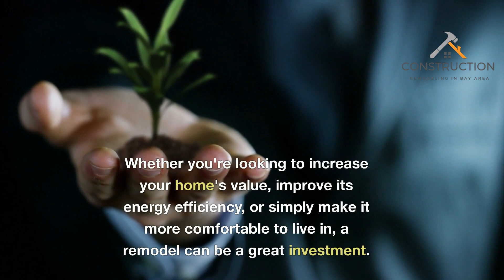Get a Free Quote for Home Remodeling in Pleasanton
Construction Remodeling In Bay Area

Description:
We Can Remodel Your Home In Any Shape or Form! We Will Build You The Home of Your Dreams! Renovating and remodeling anything within your home will always be a grueling process, but not with us. We work alongside homeowners to bring their ideas to life while creating an atmosphere they will love until the end of time. You can avoid all the rigamarole of hiring other contractors and creatives because we are a full-service remodeling company that can do anything your heart desires. We have helped homeowners from all over the Bay Area with remodeling their homes, and we can help with projects such as:

✅ Home Remodeling
✅ Bathroom Remodeling
✅ Kitchen Remodeling
✅ Room Addition
✅ Backyard Decks
✅ Flooring Installation
✅ Window Installation
✅ Hardwood Flooring
✅ Roofing Contractor
✅ Landscaping
✅ Garage Conversion
✅ Accessory Dwelling Unit

Remodeling the inside of your house will always be stressful, but you can minimize the number of invasive contractors you can have on your day-to-day activities. We would like to schedule times where you are most comfortable while having us there, and we operate room by room to keep things efficient and clean.  We are made up of licensed and insured professionals who only want to help homeowners create the homes of their dreams. We cater to your needs while bringing functionality, luxury, and enjoyment to every inch of your home. We do the heavy lifting, so you will never have to. Here at Construction Remodeling In Bay Area - we go above and beyond for our clients, to remodel their homes into the palace of their dreams!

Choosing the right contractors to do the job is always the hardest part of the work. Good thing we have reputable creatives and contractors, with years of experience in home remodeling. Everything you can imagine - from bathroom remodeling, hardwood flooring, to adding backyard decks is all within our wheelhouse. The best part is that we sit down with you to understand your needs and wants, and then we create a proposal that fits the bill. In our experience, the fastest way to show someone's care for something is how meticulous they are with their planning, and we are beyond methodical. We want to assure you that everything we do is in your best interest, and our recommendations are free of charge. We work hard to deliver your dream home, and all we need is a little bit of trust.

For Your Bay Area Home! It all starts with a simple conversation. Let’s get in touch with you, and we can help you regarding any of the services we have shown above. As an added plus, our consultation and quotes are 100% free. Reach out, and we’ll get back to you within the business day.